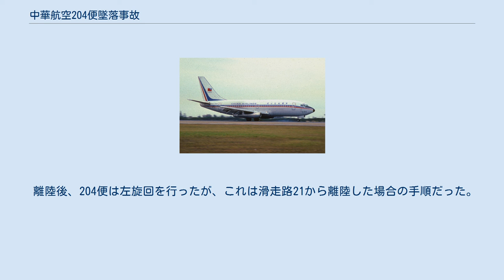中華航空204便墜落事故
中華航空204便墜落事故は、1989年10月26日に発生した航空事故である。
花蓮空港発台湾桃園国際空港行きだった中華航空204便（ボーイング737-209）が、離陸直後に空港付近の山に激突した。
 事故機のボーイング737-209（B-180）は、1986年12月3日に初飛行を行い、およそ2週間後に中華航空へ納入された機体だった。
 204便は、花蓮空港から台湾桃園国際空港へ向かう短距離便だった。
204便は、滑走路03から離陸し、右旋回を行うべき場所でパイロットは左旋回をした。
機体が山に接近すると、地表接近警報が作動したが、山との衝突を回避するには遅すぎ、機体は7,000フィート (2,100 m)の山に激突した。
また、墜落地点の確認には12時間を要した。
 事故原因は、パイロットエラーとされた。
コックピットクルーは、15年の飛行経験がある機長と、訓練生の副操縦士によって構成されていた。
離陸前、パイロットはチェックリストを実行しなかった。
また、離陸後にパイロットは誤った旋回を行い、飛行経路を逸脱したことにも気付かなかった。
 離陸後、204便は左旋回を行ったが、これは滑走路21から離陸した場合の手順だった。
そのため、204便は誤った方向へ向かい、山に激突した。